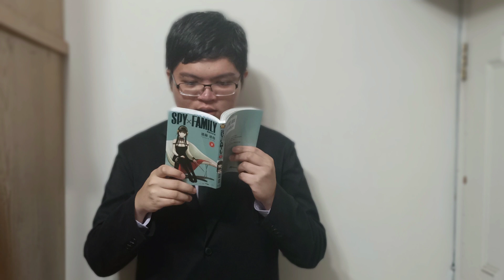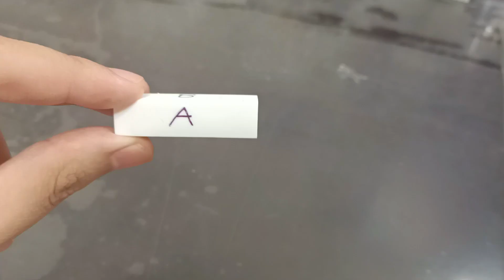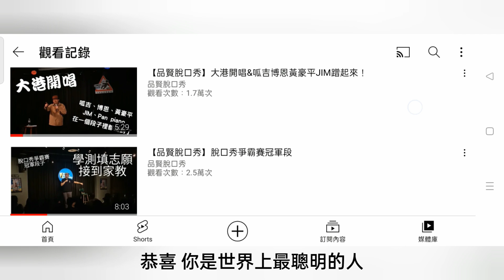考上建中台大的技巧大公開（搞笑）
搞笑用影片！ 勿認真！ 各位考生加油